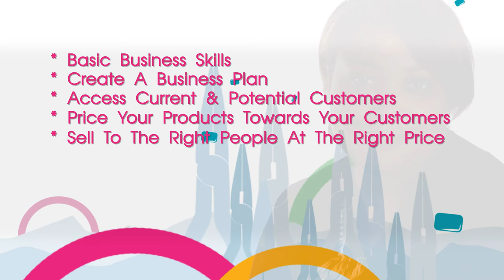Jewellery Maker: Business Academy Workshop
On this course you will receive a full friendly and relaxed day of tuition from our expert Angela Edwards. Learn how to create a plan to successfully sell your products at craft fairs, jewellery parties and through online social networking outlets. You will also consider how to access potential customers and generate leads to secure current and future sales. Our expert will explore with you how to price your products to appeal to your customers. We will teach you how to look after current and potential customers and gain future sales. In addition you will learn to identify and profile your target market so it will be easier for you to sell to the right people at the right price, using the right outlets. Also covered on this course are the legal requirements and insurances you will need when selling your products.